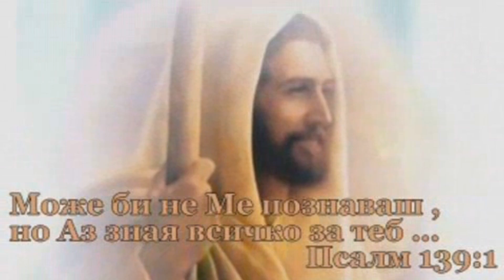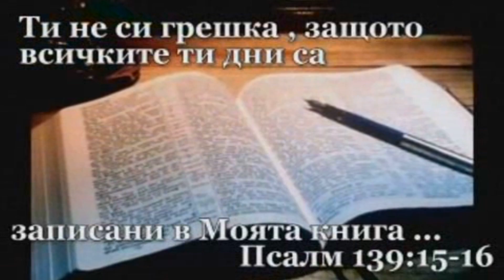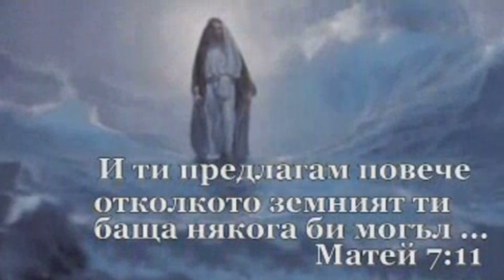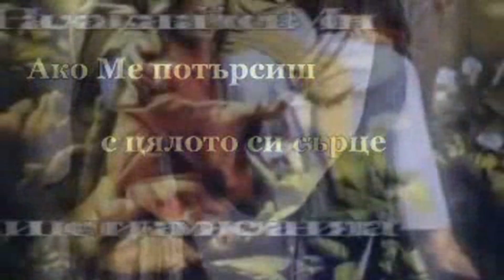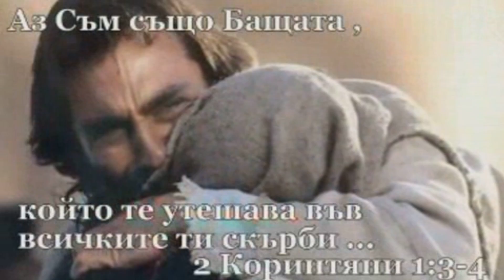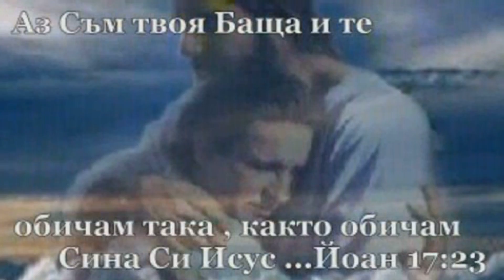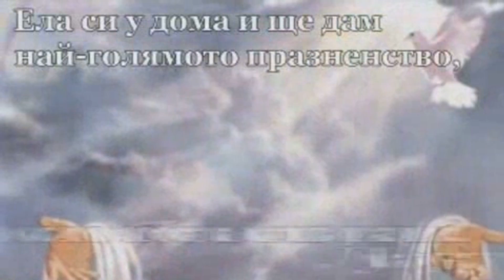БОГ Е ЛЮБОВ - Video.mkv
БОГ Е ЛЮБОВ,ТОЙ ТЕ ОБИЧА,КАТО СВОЕ РОДНО ДЕТЕ.